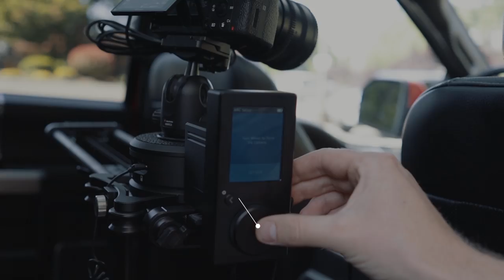Why Rhino Slider EVO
Quick promo video showcasing Rhino Slider EVO's key features.